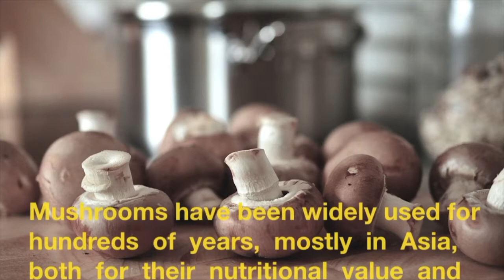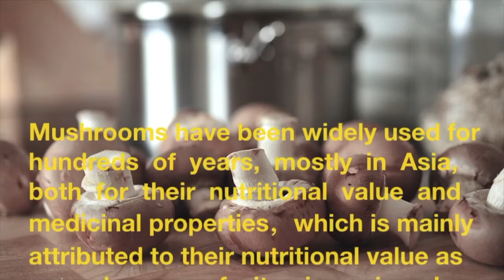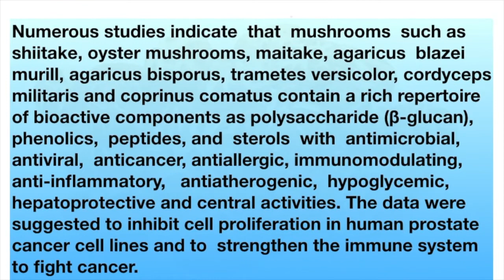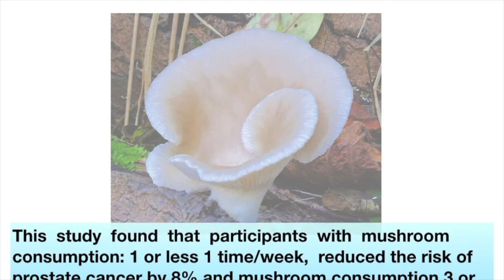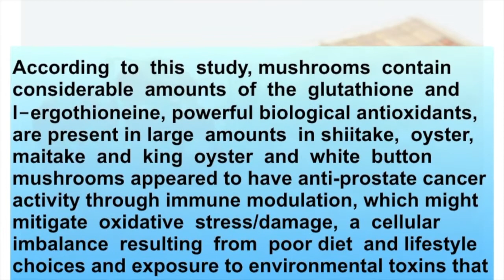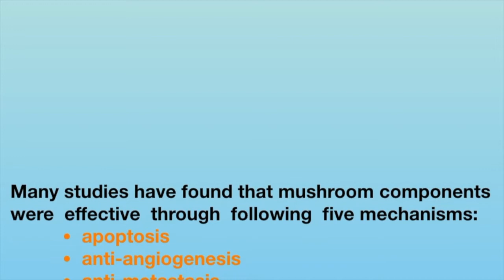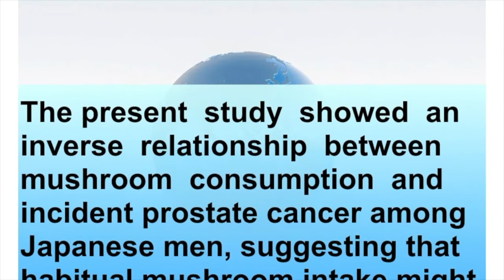Mushrooms and Prostate Cancer Risk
Recent clinical study published in the International Journal of Cancer showed an inverse relationship between mushroom consumption and incident prostate cancer among Japanese men, suggesting that habitual mushroom intake might help to prevent prostate cancer. Effect was especially significant in middle‐aged and elderly Japanese men.

According to National Cancer Institute (NCI), for more than 30 years, medicinal mushrooms have been approved as an addition to standard cancer treatments in Japan and China. In these countries, mushrooms have been used safely for a long time, either alone or combined with radiation or chemotherapy.

Music From: iMac
Photo From: Pixabay